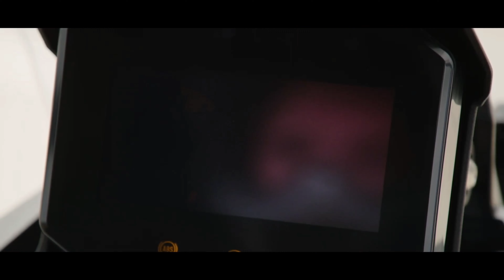ALL New 2022 Honda ADV 350 | Features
SPECIFICATION:
ENGINE:
Bore × Stroke (mm)77 x 70.8
Carburation PGM-FI electronic fuel injection
Compression Ratio10.5:1
Engine Type Liquid-cooled 4-stroke SOHC single; Euro 5 compliant
Max. Power Output21.5 kW @ 7,500 rpm
Max. Torque31.5 Nm @ 5,250 rpm
StarterElectric
C02 Emissions (g/km)79g/km
Oil Capacity (Litres)1.8 L

WHEELS:
ABS System2 Channel
Brakes Front256mm disc
Brakes Rear240mm disc
Suspension FrontUpside down
Suspension RearTwin Shock
Tyre Size Front120/70-15MC 56P
Tyre Size Rear140/70-14MC 62P
Wheels Front15 inch
Wheels Rear14 inch

DIMENSOINS:
Battery Capacity (VAh)12V-8.6 AH
Caster Angle26.5°
Dimensions (L×W×H) (mm)2200mm x 895mm x 1430mm
Frame typeSteel underbone
Fuel Tank Capacity (Litres)11.7LFuel Consumption29.4km/L
Ground Clearance (mm)145mm
Kerb Weight (kg)186kg
Seat Height (mm)795mm
Trail (mm)89mm
Wheelbase (mm)1520mm

TRANSMISSION:
ClutchAutomatic centrifugal clutch; dry type
Final DriveV-Belt
Transmission TypeCVT

INSTRUMENT & ELECTRIC
HeadlightsLED
InstrumentsFull LCD, clock, two trip meters, fuel consumption gauge, Honda SMART Key indicator.
Tail LightLED
ConnectivityYes
USB SocketYes
Emergency Stop SignalYes
SecurityImmobiliser